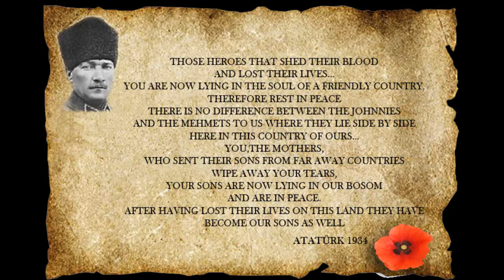anzac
Lone Pine Cemetery and Monument, The monument that is placed on the fallen Hill in Kanlisirt area in Ariburnu region, took its name from the only one pine tree on the hill. In the cemetery 1,167 Australian soldiers lie. Lone Pine Cemetery is the greatest cemetery belonging to the Australians and their only monument in Canakkale.